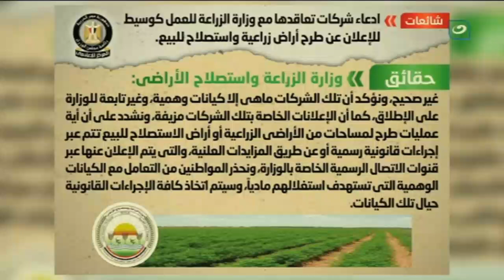موجز الأخبار | وزير الأسكان يتابع مشروعات إعادة إحياء القاهرة الإسلامية والفاطمية بمحافظة القاهرة